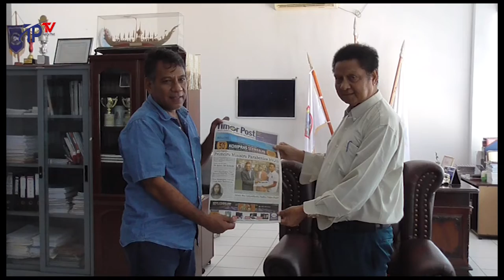PREZIDENTE AUTORIDADE BAUCAU HUSU MEDIA ATIVU PUBLIKA DEZENVOLVIMENTU